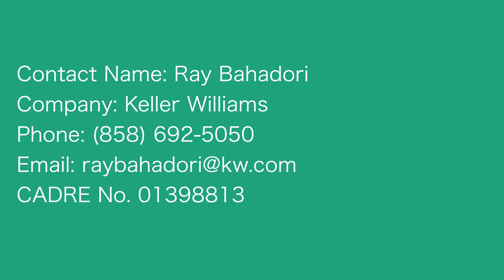Ray Bahadori - 7717 La Orquidia, Rancho Santa Fe CA 92067 Keller Williams On The Block Stone Brewing